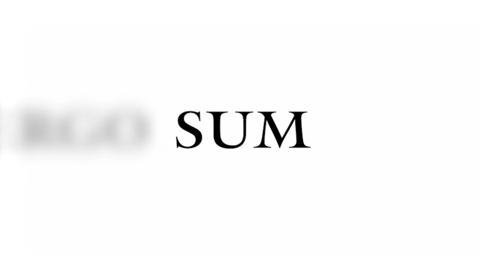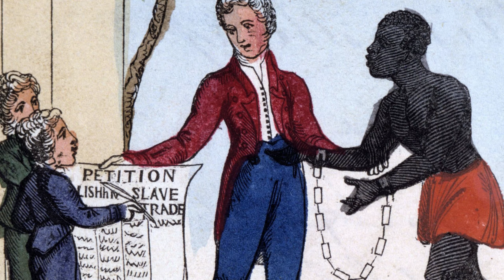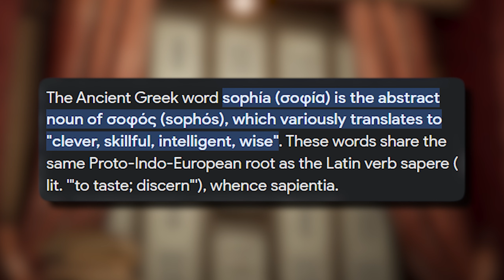Lies of P — Deep Thoughts While Gaming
Praise be to Sophia! On this Deep Thoughts While Gaming, we delve into Lies of P, the soulslike take on the classic Pinocchio, only with a lot more killing! As we explore the ruined city of Krat in the Lies of P gameplay, we learn a valuable lesson about power and the pursuit of it.

Written by Aaron Tomko